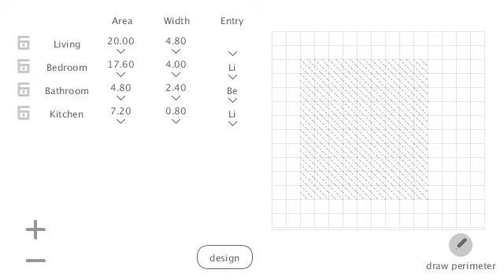Generative Floorplan Design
A simple layout creator, you choose rooms, you choose shape, you choose connection and see the results.